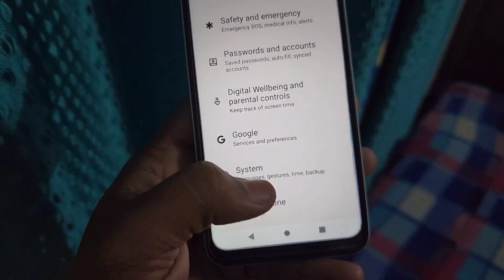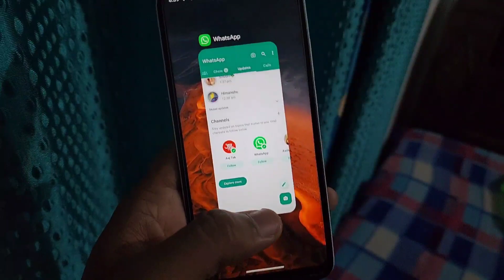Redmi ke phone me Whatsapp status pause kaise kare | How to pause whatsapp status in redmi phones